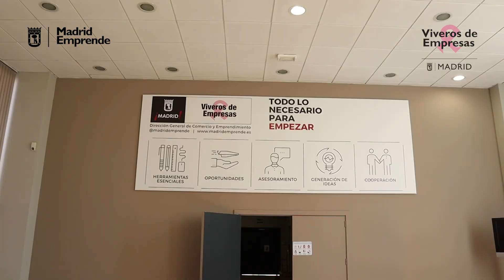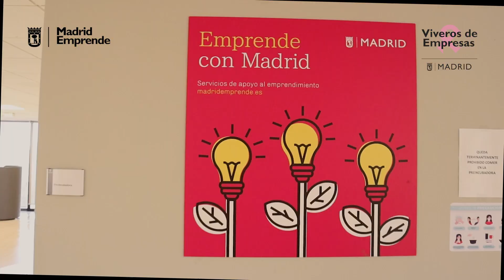Vivero Tour Vicálvaro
¡Esta visita guiada lleva tu nombre! No vamos a contarte cómo es nuestro vivero, te lo vamos a enseñar con este tour donde recorremos contigo cada uno de nuestros espacios.
Aquí es donde alojamos empresas, organizamos y acogemos eventos y te acompañamos en cada etapa de tu camino empresarial. Despachos, coworking, mentorías, programas formativos y/o de aceleración.
Todo esto y mucho más en el vivero de empresas de Vicálvaro.